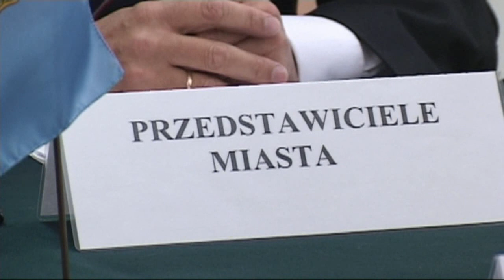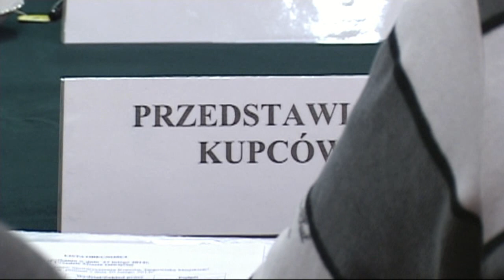Janusz Chwierut spotkał się z kupcami